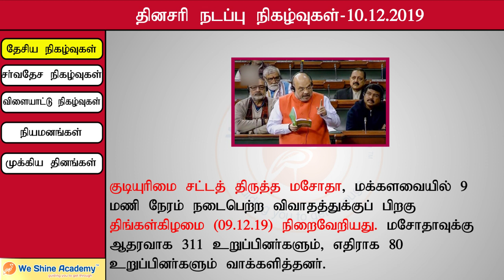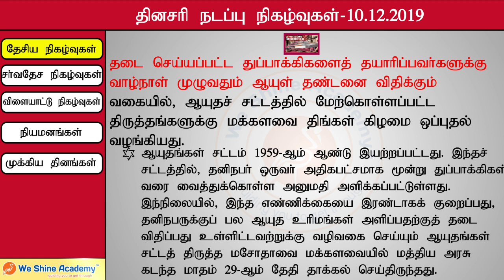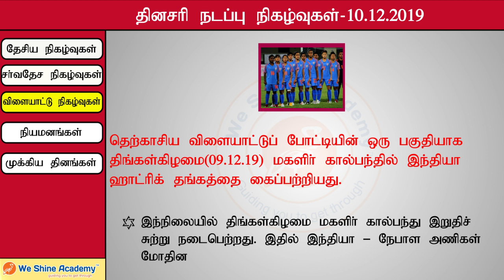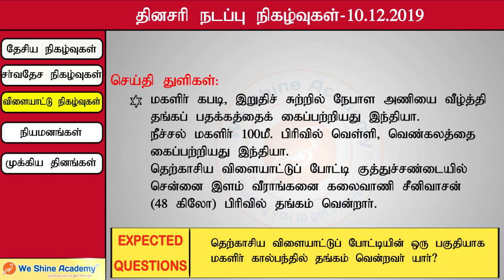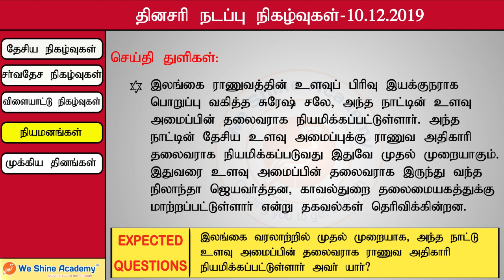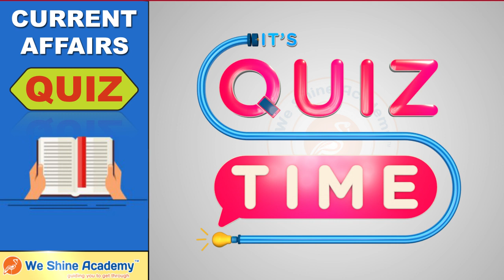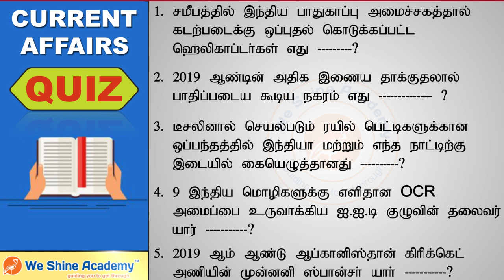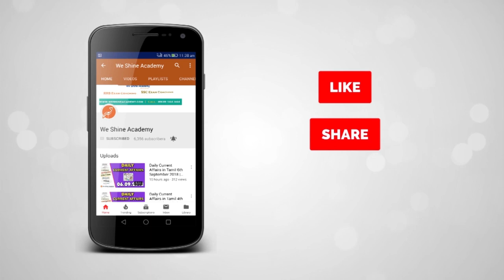Daily Current Affairs in Tamil 10th December 2019 | Bank, RRB, TET | We Shine Academy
We Shine Academy Watch Daily Current Affairs in Tamil 10th December 2019, from the Experts of Best TNPSC Coaching Centre in Chennai.

notification/

Category